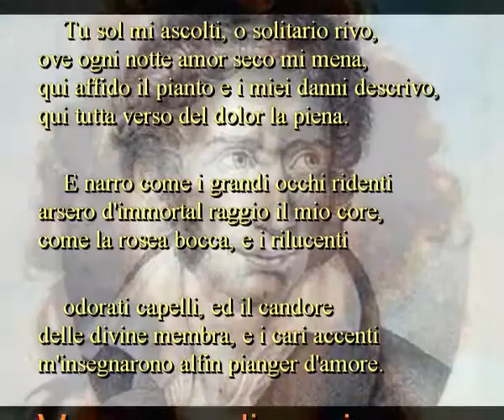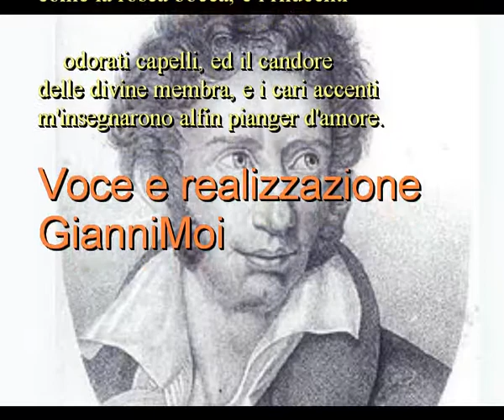Ugo Foscolo - I sonetti -" perchè taccia "